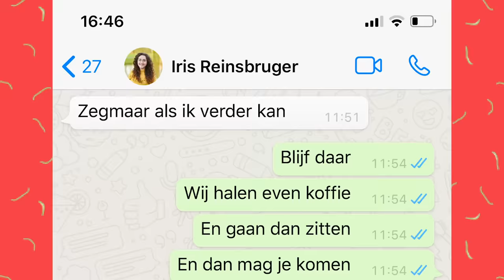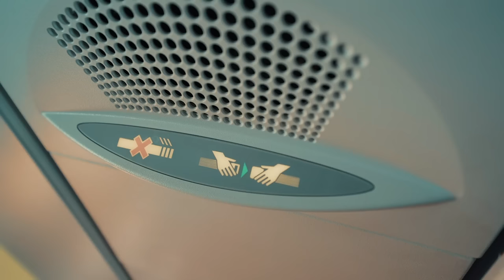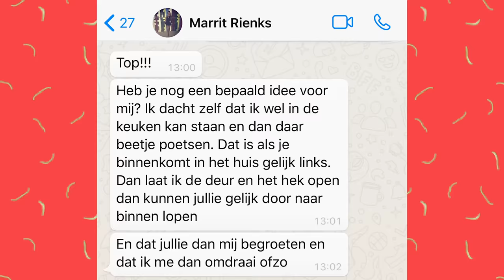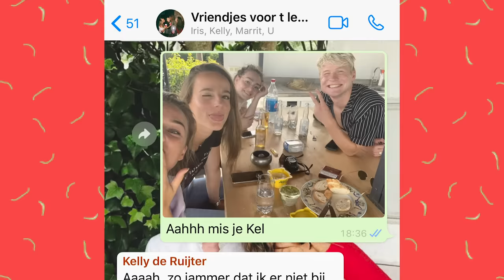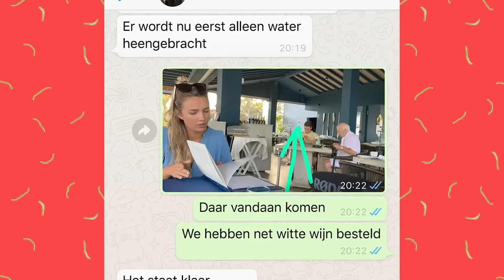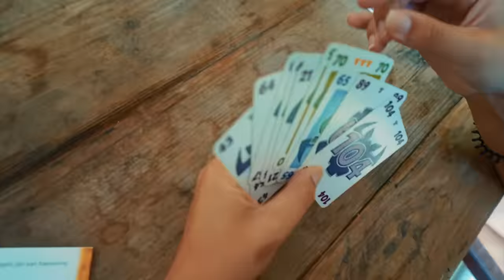VRIENDIN EMOTIONEEL DOOR VERRASSING VERJAARDAG | Kalvijn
Omdat mijn vriendin de mooiste vrouw ter wereld is.